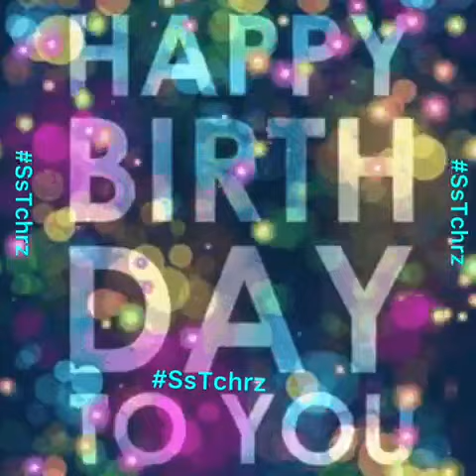Happy Birthday | 13th November | Whatsapp Status | Greetings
Happy Birthday | 13th November | Whatsapp Status | Greetings | November | Happy Birthday To You | Birthday Wishes | November 13 | 13 November  |